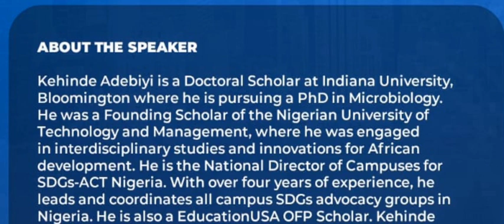💫WINNING SCHOLARSHIPS: OVERCOMING APPLICATION SETBACKS💯